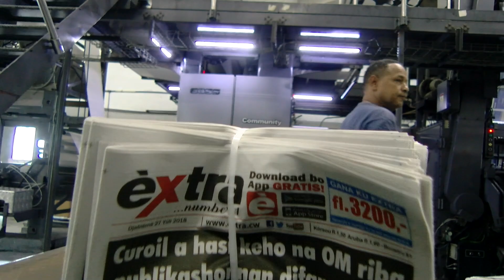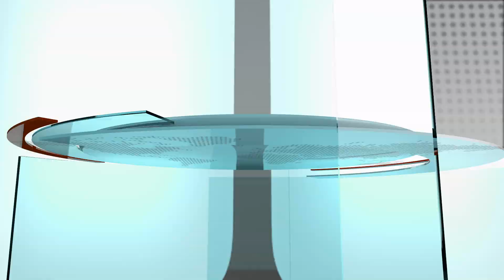Extra Journaal 23 Oktober 2019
1.       Man vermoordt ex
2.       ‘Martina terug in politiek’
3.       Beslag RdK ‘onverstandig’
4.       Kidnap-duo sloeg eerder toe
5.       ‘Klesch ziet potentieel’
6.       Eks-minister St. Maarten opgepakt
7.       Vandaag begrafenis Jarzinho Pieter